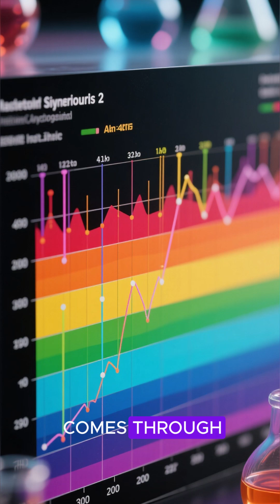TOI 2719 b | This Planet Might Be a Neptune Impostor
🌌 Curiosity & Mystery-Driven Titles:

“TOI 2719 b: The Neptune Twin That’s Full of Surprises”
“Astronomers Just Revealed the Secrets of TOI 2719 b”
“Is This Distant Planet Hiding Something Big? TOI 2719 b Explained”
“TOI 2719 b: What’s Lurking Inside This Neptune-Like World?”
“The Discovery of TOI 2719 b Could Change What We Know About Neptune-Like Planets”

🚀 Scientific, Exploratory Titles:

“Exploring TOI 2719 b: A Mysterious Neptune-Like World Unveiled”
“Inside TOI 2719 b: A Cold Giant With Warm Secrets”
“What Makes TOI 2719 b So Unique? Scientists Finally Have Answers”
“TOI 2719 b: The Exoplanet That Looks Like Neptune — But Isn’t”
“New Clues About TOI 2719 b Reveal a Strange Neptune-Like Planet”

⚡ Short, Catchy & Viral-Style Titles:

“TOI 2719 b: The Neptune-Like Planet That’s Not What It Seems”
“Just Discovered: TOI 2719 b Is Stranger Than Neptune”
“Secrets of TOI 2719 b Finally Unlocked”

“This New Exoplanet Could Be Neptune’s Dark Twin”